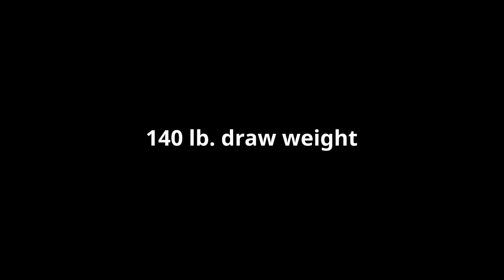Stryker Crossbows Offspring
Stryker offspring crossbow is powerful, and accurate. It also comes in a package that includes a deadzone scope, a detachable quiver, 3 pieces carbon arrows, 3 pieces 100 grain field points, and a rope cokcing aid. This crossbow comes in a complete package that allows you to use it right after assembling.